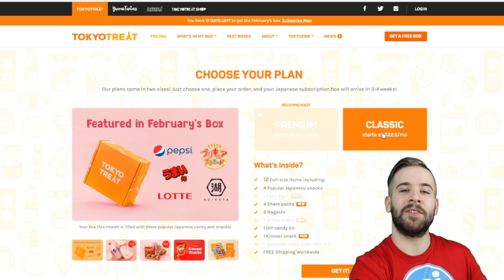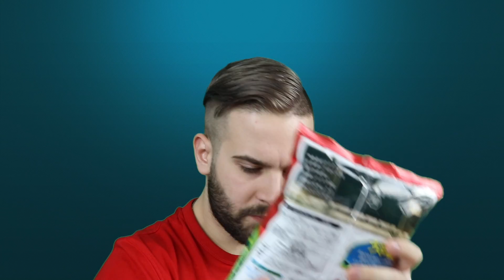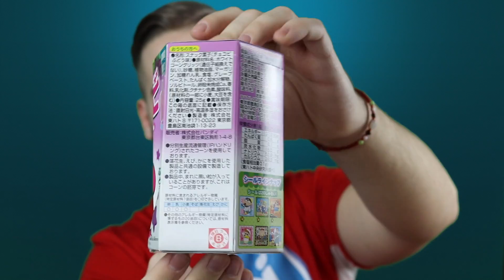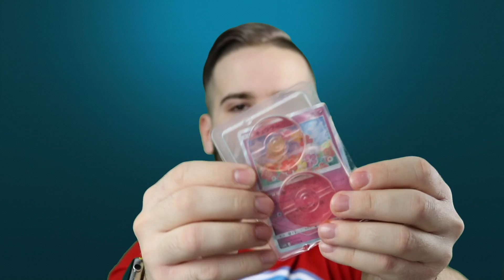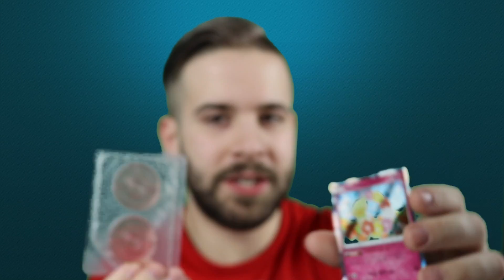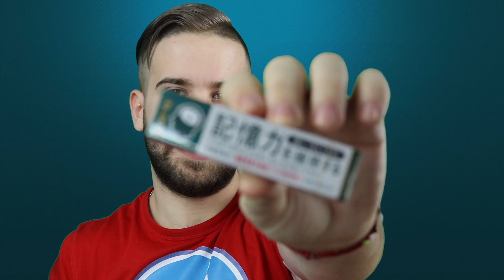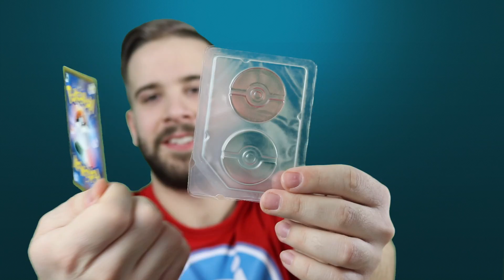EZEK A LEGJOBB CHIPSEK A VILÁGON ! | POKÉMON GUMICUKOR | TOKYO TREAT JAPÁN ÉDESSÉGEK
Ismét JAPÁN ÉDESSÉGEK és ismét TOKYO TREAT ! Rengeteg különleges édességet kóstoltam meg ebben a videóban ! Japán körte ízű fanta, Pokémon slime szerű gumicukor és rengeteg finom és különleges chips !

FIGYELEM!